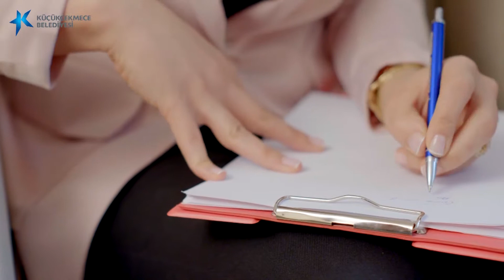Küçükçekmece Belediyesi Bağımlılıkla Mücadele Danışmanlık ve Rehabilitasyon Merkezi (BAYAMER)